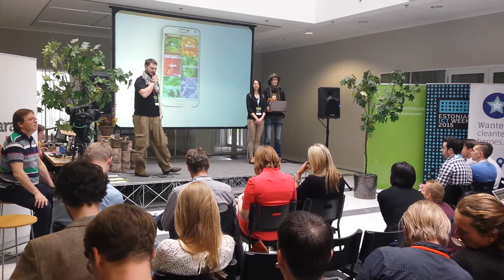My entry, VeggieRadar at garage48 GreenTech